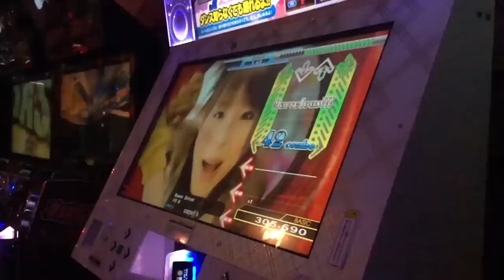Cavanaugh (Open Mike Eagle & Serengeti) - Wonder Girl | Official Video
New York based independent filmmaker Natalie Garcia-Mayor created this short piece inspired by the Cavanaugh song ‘Wonder Girl’. Her visuals invoke the elusive joy of a lost intimate evening. She creates an experience that feels like the intersection between a home movie, a memory and a dream. A short story about a feeling both painfully familiar and somehow out of reach.

Directed by Natalie Garcia-Mayor
Edited by Jay McConvillle

Vocals by Open Mike Eagle & Serengeti
production by Open Mike Eagle